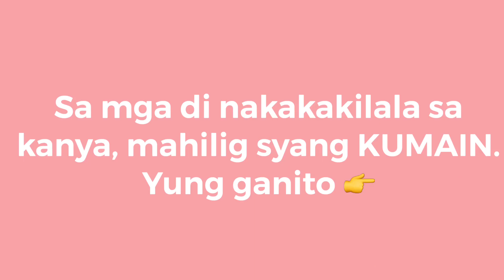PATIENCE CHALLENGE to NOAH